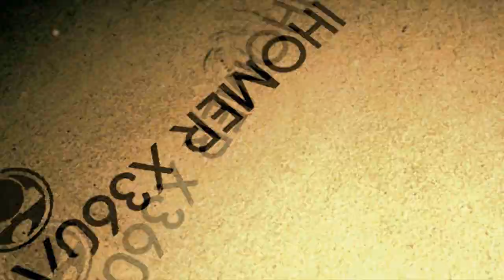1st Ever Be Careful What You Wish For by Memphis May Fire + Devil's Boulevard Expert Drums 100% FC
Be Careful What You Wish For: Pretty tough song that is a lot harder than it looks in my opinion. The intro can be irritating, but mainly that ridiculous quad fill in the middle is the reason this hasn't been done yet. Choked many times after it, including twice in the outro in the same session as the FC, one of them being the very last note of the song...

Devil's Boulevard: This song can be really annoying to FC. The intro takes a bit of getting used to, then repeats shortly after. Then comes a ridiculous monster fill that goes on for what seems like forever when you're playing it, and not choking in the outro is seemingly impossible. Glad I FCed this, I think it's a really underrated RBN song that everyone should check out, very fun to play and pretty catchy.

Subscribe to my second channel, I just uploaded a Young Man Blues "choke" after the second roll, and a Packet Flier -2, as well as some 1st FCs of RBN songs.